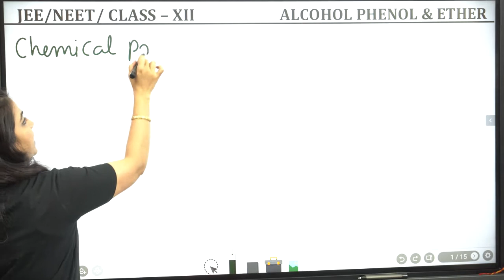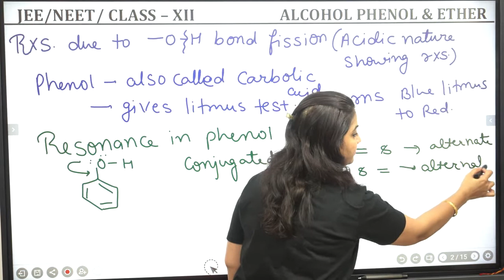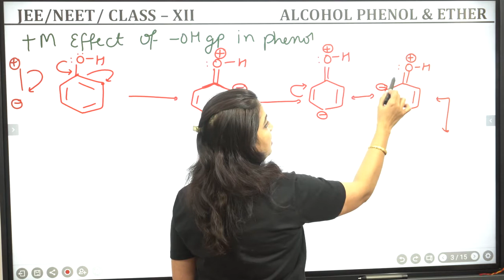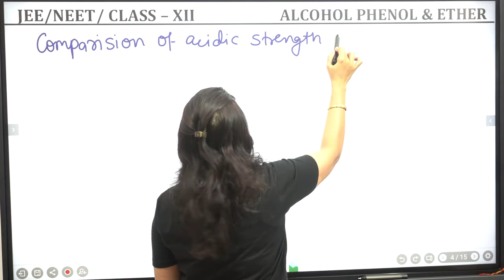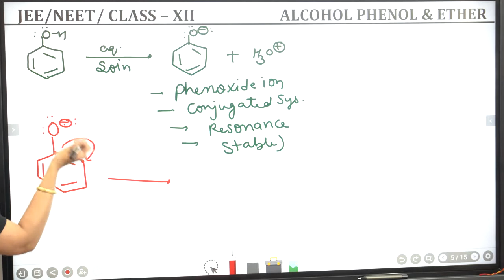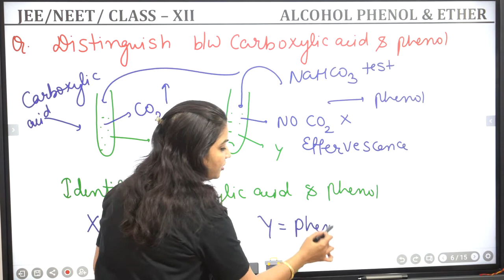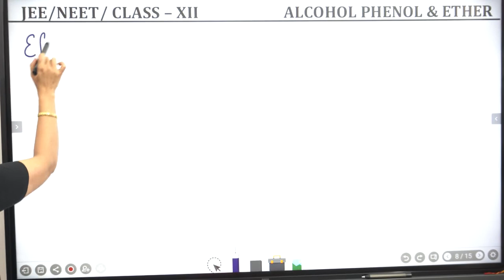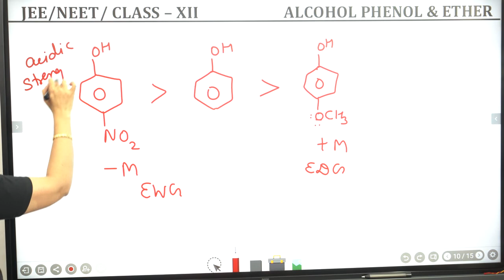Phenol L3 ( Acidic strength of phenol)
In this lecture we will discuss about acidic strength of phenol. comparison of acidic strength of alcohol,phenol and water. Distinguish if carboxylic acid and phenol.